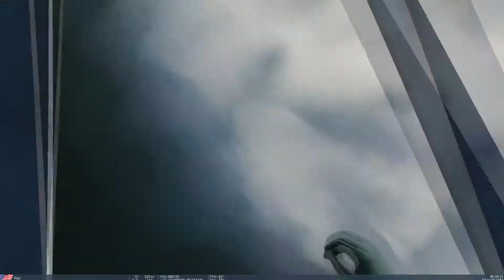F14 - Física de Vôo....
Olá pessoas!

Não tenho nada a declarar...

um abraço!